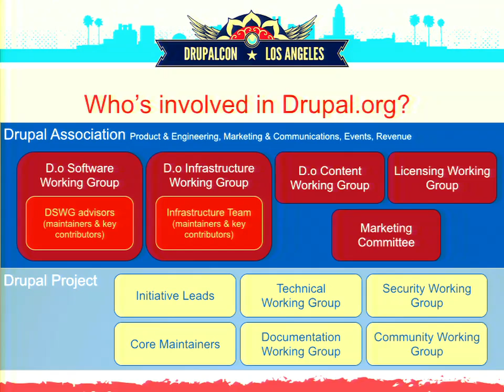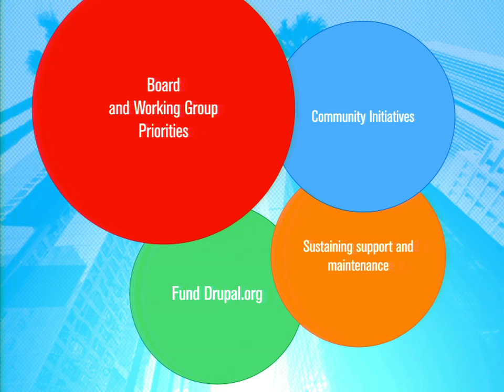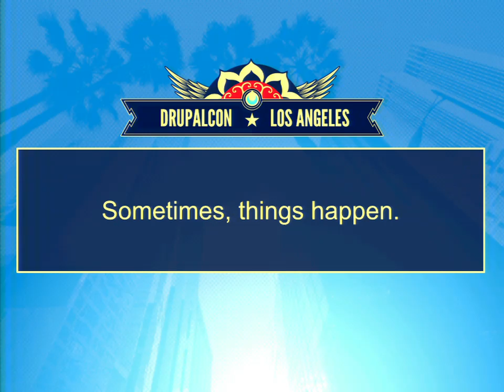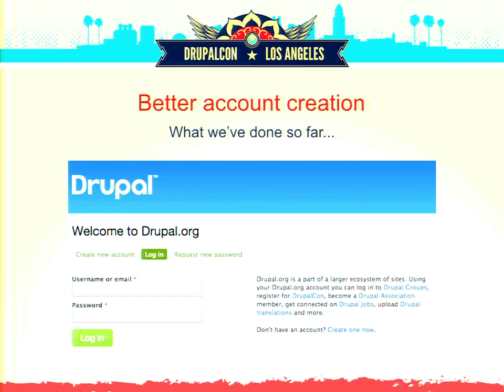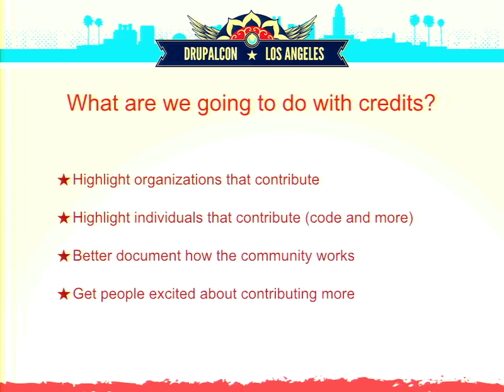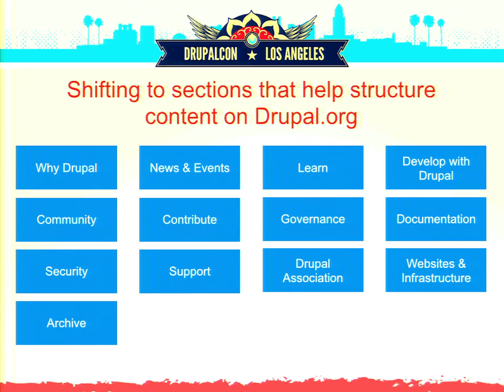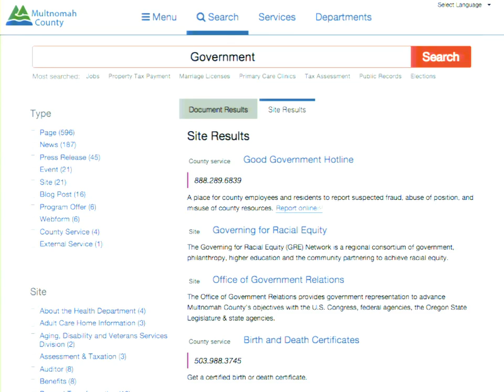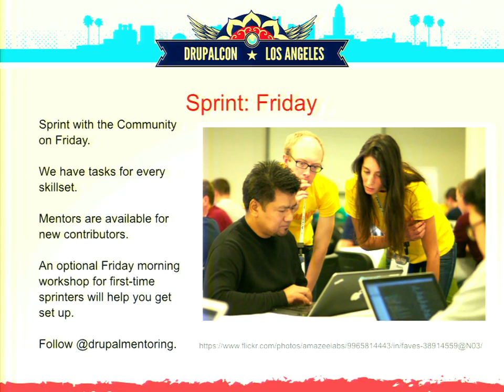DrupalCon Los Angeles 2015: What’s Next for Drupal.org: Updates on Strategic Initiatives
Josh Mitchell, the CTO of the Drupal Association, will give an update on the Strategic Drupal.org Initiatives Association's Engineering Team is working on in 2015. Come to find out about exciting changes that happened on Drupal.org in the last couple of months and the changes that are upcoming.